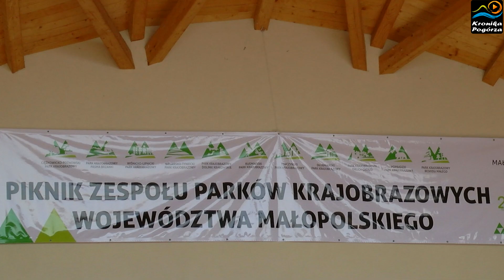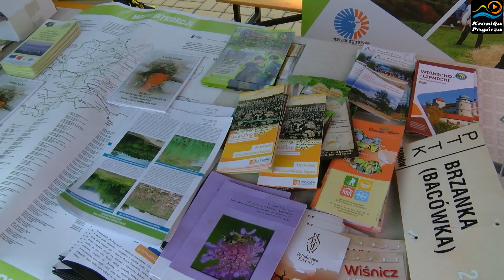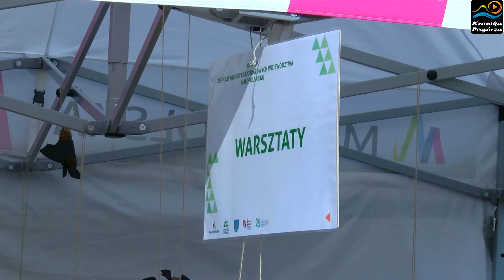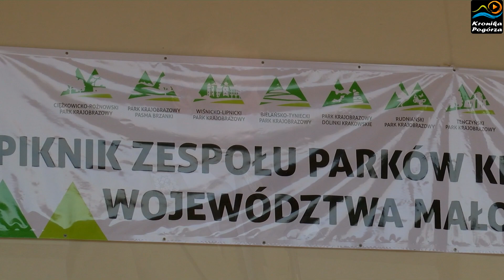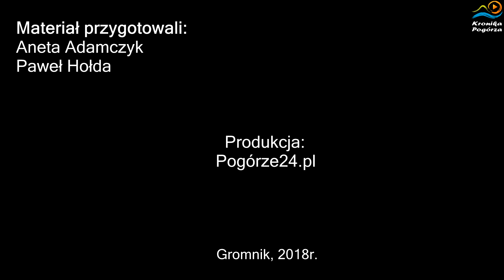Piknik Zespołu Parków Krajobrazowych tym razem w Gromniku